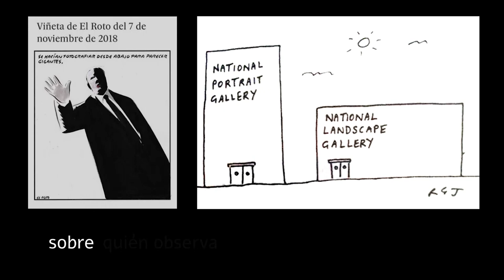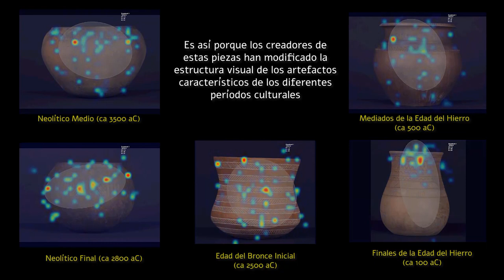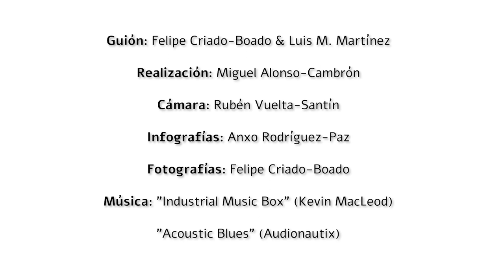Coevolution of visual behaviour (Esp)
Nuestros ojos hablan sobre nosotrxs.
Una investigación pionera dirigida desde el Incipit revela una interacción positiva entre la cognición y un mundo humano impregnado de cosas materiales (naturales o artificiales), y señala la posibilidad de que la vida social y cultural influya en el proceso cognitivo. Enlace

Guión: Felipe Criado-Boado & Luis M. Martínez
Realización: Miguel Alonso-Cambrón
Cámara: Rubén Vuelta-Santín
Infografías: Anxo Rodríguez-Paz
Fotografías: Felipe Criado-Boado